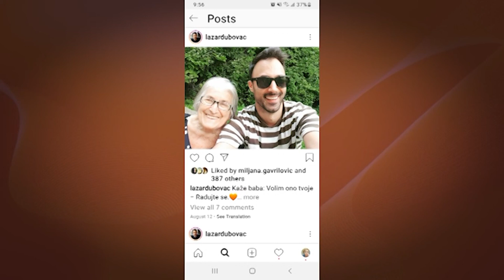Lazar Dubovac - Gostovanje (Grand Magazin 14.09.2020.)